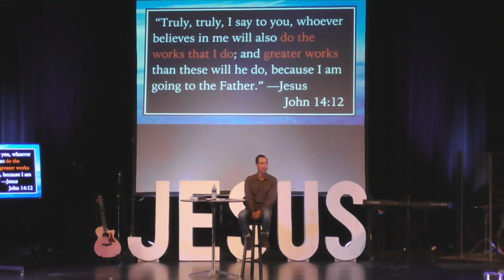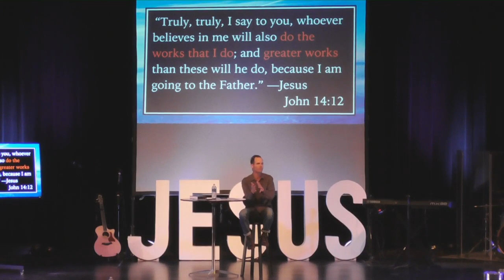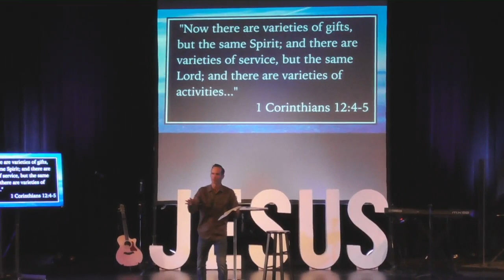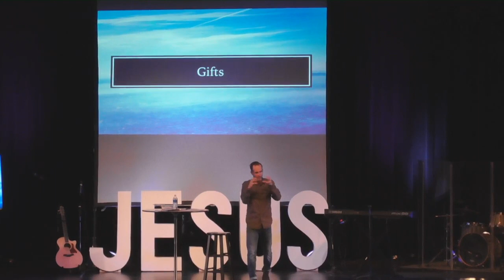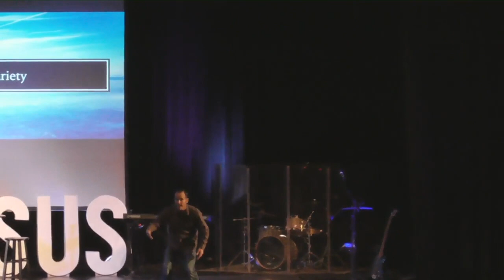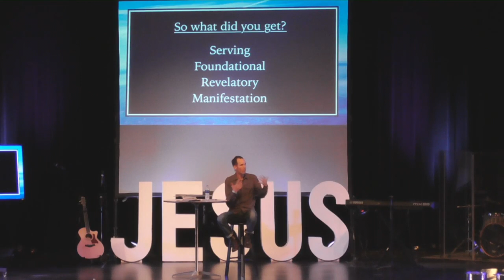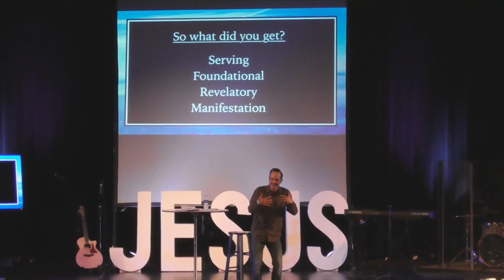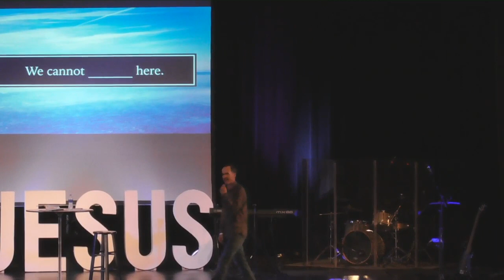Sermon 03-03-19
Dr. Casey Cleveland shares a message of Redemption and grace at the Avenue Church in Delray Beach.